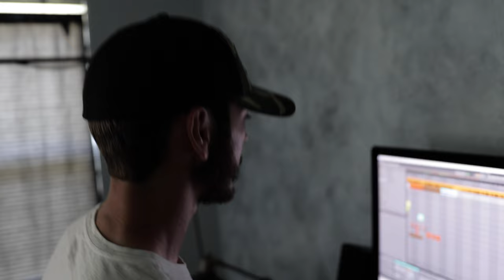Can you be 25, a FATHER, & have a PASSION…?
In most all of this documentary, dare I say it, you'll see a lot of reflection on our personal view. To be completely honest, I think each song was obviously how we were feeling that day, but it has been a long time coming to actually lock in the way we did in these videos that you are partially seeing. The footage for each episode is missing at least a few hours of extra footage that just didn't make the cut. this is just the start...BBP will have more videos posted this year than any year before 2024.

0:00 INTRO
0:05 PUSH THAT BACK
0:15 WE JUST HAVE FUN
0:30 CLAENIN' UP VOCALS
0:50 MUSIC VIDEO IDEA // EVERYTHING IS PROPS
1:15 BOOM!
1:25 BEING A DAD & MAKING MUSIC
1:50 TOO DAMN TIRED
2:00 BRO WRITE THIS DOWN!
2:25 YK WHAT I MEAN!